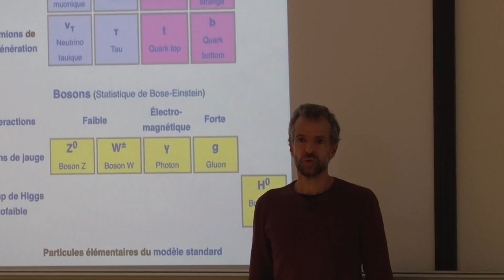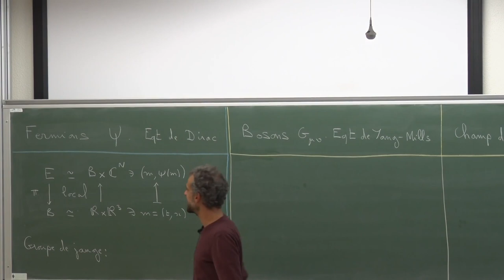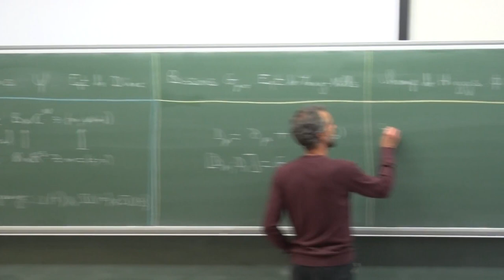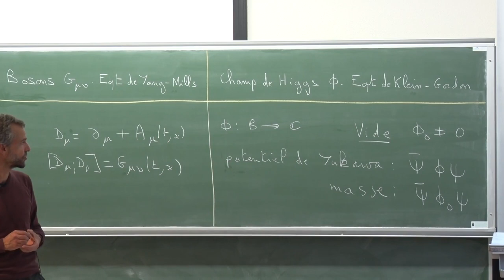Christophe Cheverry - Le champ de Higgs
Le champ de Higgs serait apparu juste après le Big Bang, par transition de phase. Avant, toutes les particules étaient sans masse, comme des anges. Après, les bosons de jauge W et Z de l’interaction faible seraient brusquement devenus massifs, et se seraient ainsi vus dotés d’un temps propre. On peut donc dire avec Étienne Klein que « le boson scalaire de Higgs », l’une des clefs de voûte du modèle standard, s’apparente à son anagramme « l’horloge des anges ici bas ». Mais au fait, quels sont les concepts et équations qui se cachent derrière ces interprétations ? On tâchera d’en donner une idée.